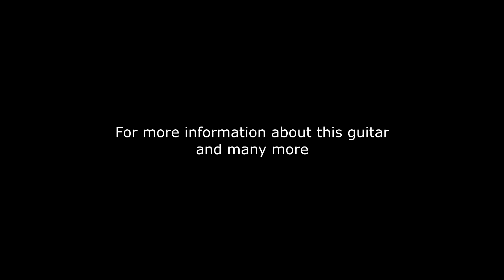2020 Lay's paisley T Style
Here is a totally custom-made, one-of-a-kind Lay’s Guitar Shop Paisleycaster, covered in green paisley fabric with front and back binding. It has some really great features including the following.

Swamp Ash Body
Tortoise /white binding
Bamboo Neck and Fret markers
Richlite Fretboard
12″ Radius
Bone 1 11/16″ Nut
Double action truss rod
6105 Frets
Vintage Kluson Tuners
Brandonwound Custom Pickups
CTS 250K Pots
Orange Drop Capacitor
CLR Switch
Switchcraft Output Jack
Wilkinson Bridge with compensated brass saddles

This guitar is extremely resonant and very chimey. It’s a show stopper guaranteed to start conversation in any crowd. This is from our latest batch of totally custom Telecaster clones. Not for the meek at heart, it plays great and roars like a tiger.

The pickups are slightly overwound to eliminate the piercing highs that Teles can make without losing that Tele personality. Both pickups were custom wound by Jared at BrandonWound Custom Pickups exclusively for Lay’s Guitar.

Questions are welcomed.